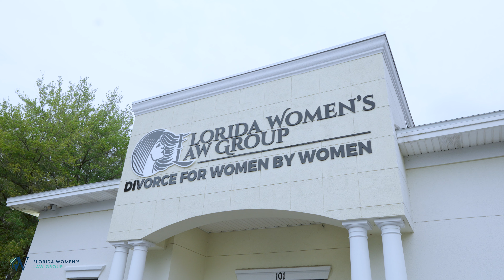Meet Heather Quick | Florida Women's Law Group